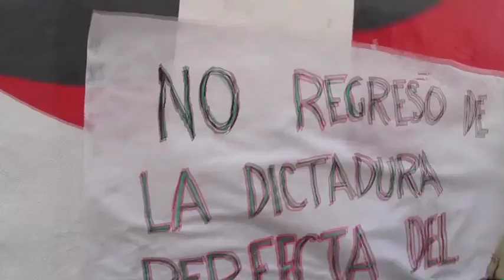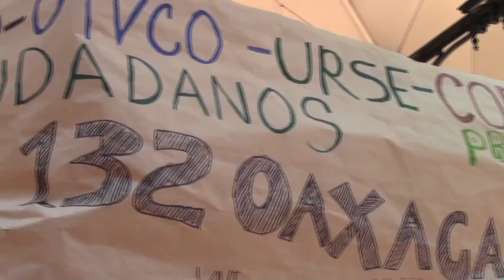Yo Soy 132 Oaxaca Marcha 10 de junio 2012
Protesta ciudadana del Movimiento Yo Soy 132 en Oaxaca, México. 10 de junio de 2012. La sociedad oaxaqueña contra la imposición de Enrique Peña Nieto.